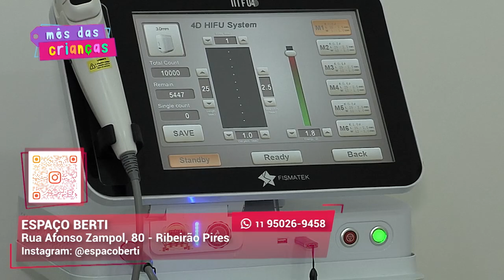Especialista em bem estar e beleza I Espaço Berti I Gazeta Shopping